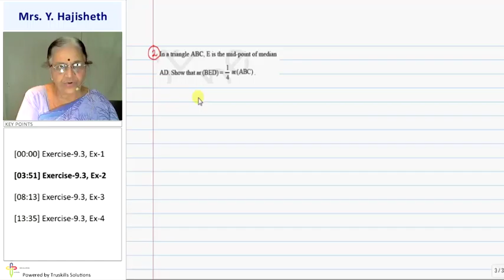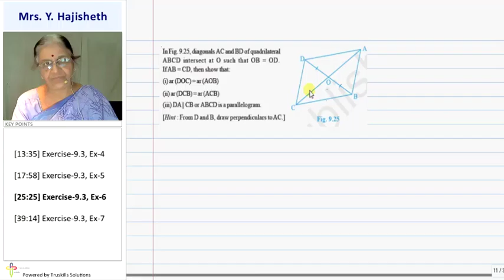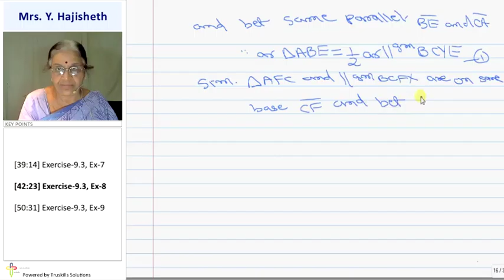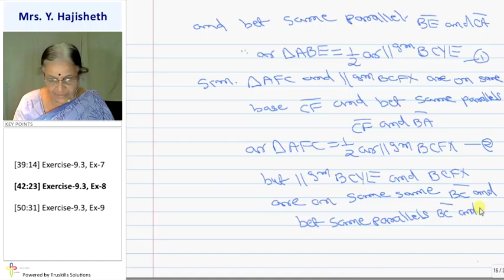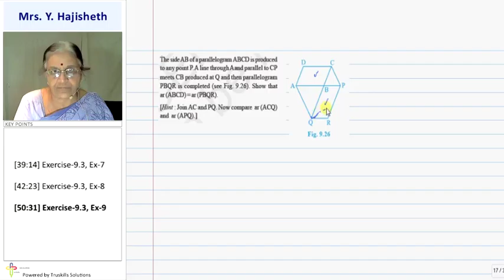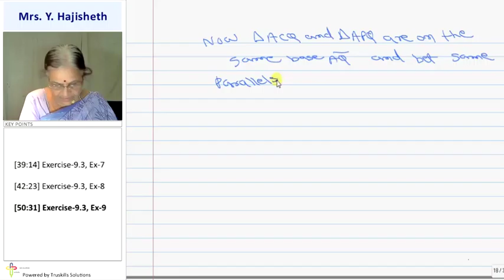Area of Parallelograms and Triangle - Exercise 9.3 - I - Std 9th Mathematics (CBSE Board)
CBSE 9 Maths, Chapter - Area of Parallelograms and Triangle, Topic - Exercise 9.3 - I